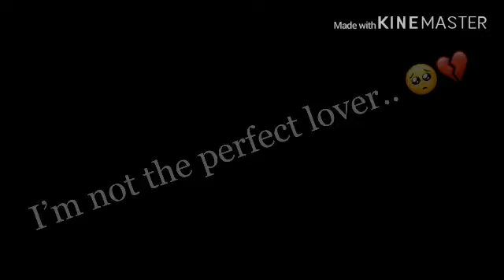Lover, Class fight, Looking at me, Rumours |GLMV| Peachy Gacha’s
Hey guys! Sorry I havent been posting for a week, I’ve been spending a lot of time on this. It’s not very long, but has got 4 songs in it! 😂 Love all of my subs! 💕 Bye!!